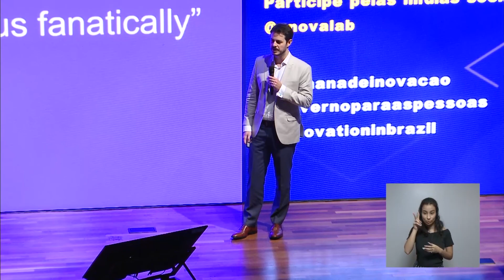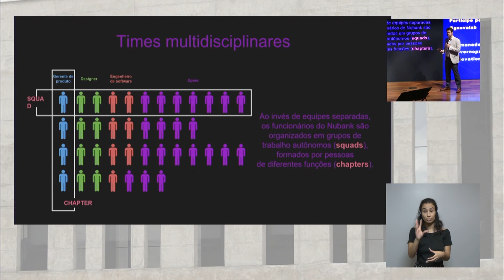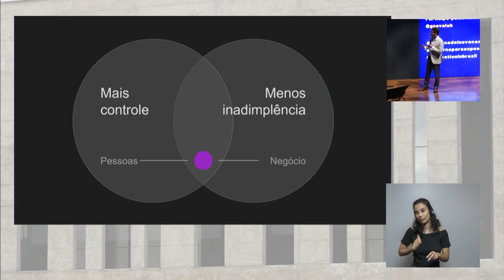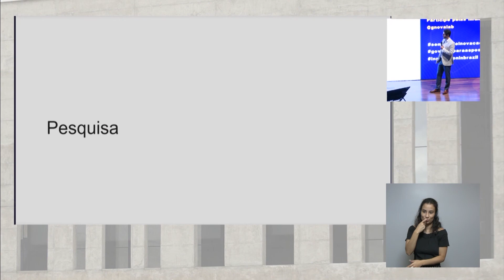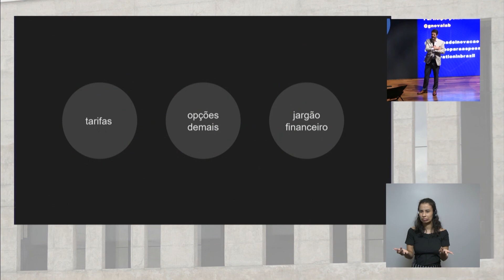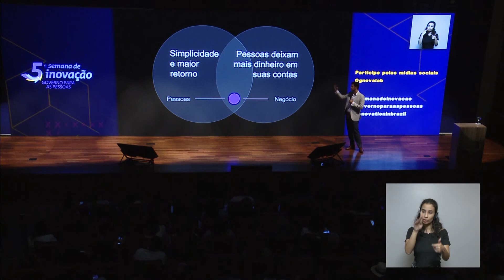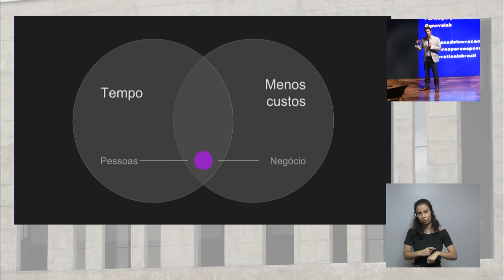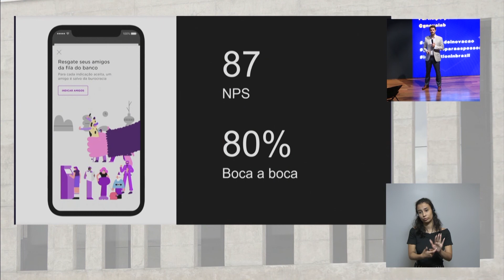Tendências em Experiência do Usuário - Bruno Magrani (idioma-espanhol)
Palestra realizada na 5ª Semana de Inovação em Gestão Pública em Brasília, 4 a 7 de novembro de 2019.
Para mais informações, acesse: semanadeinovacao.enap.gov.br

O título das palestras pode ser buscado no primeiro slide das apresentações dos palestrantes ou no quadro-controle de apresentações, ambos disponíveis